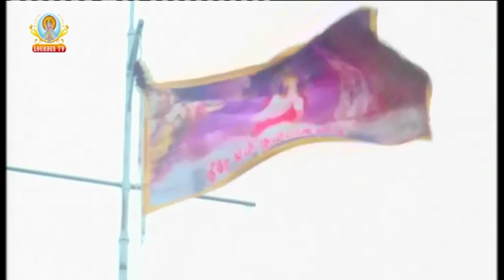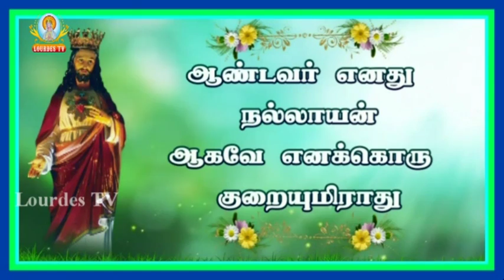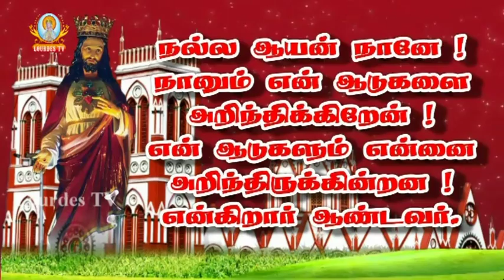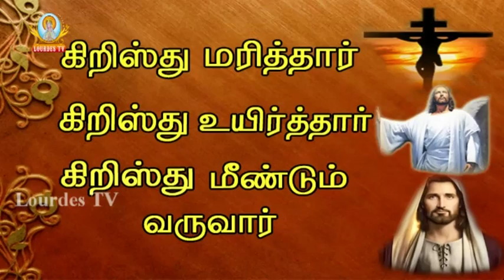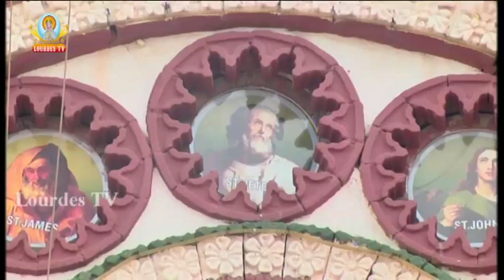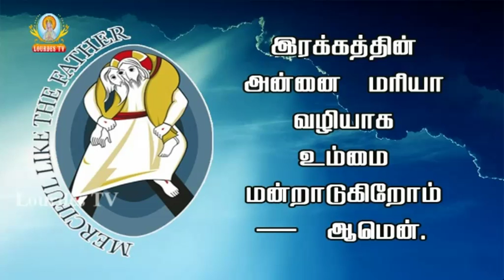05 06 2016_SHB Feast Mass(Morning)_Day 10_Lourdes Tv